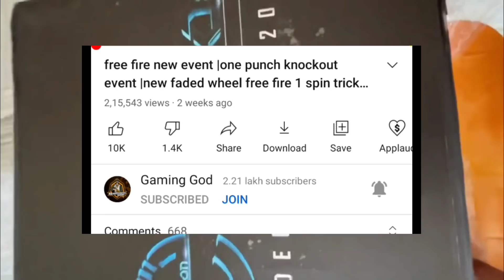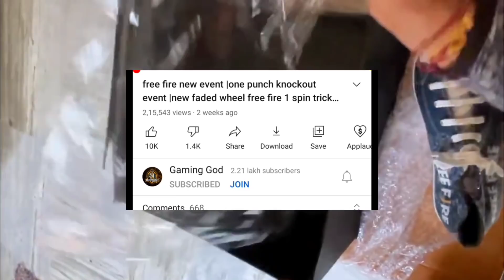free fire new event | exclusive free fire merchandise giveaway |free fire redeem code today 11 april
▶ Garena Free Fire Latin Live

Gaming God
gaminggod